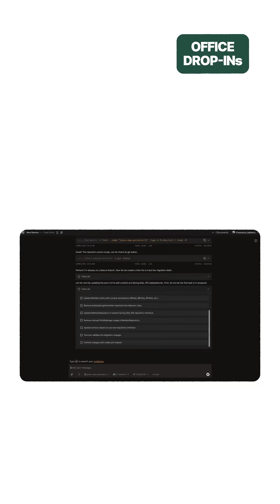AI Droids, Dev Velocity, and Bulletproof Security | Inside Factory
The open secret that Factory is betting on?

That true enterprise adoption of software development agents comes not from coding autocomplete alone, but from also automating the messy, brain eating work of the full SDLC.

Oh -- and the product should be beautiful, with a winning interaction pattern for the engineer to interface with throughout their workday.

Check out the video to for more on this, and to hear what (and who) convinced Matan to leave his PhD to be a founder.

Also... Bonus: the story of Matan’s first meeting with founding engineer Nikita. (Good pivots are important.)

🏢 About Factory
Factory is an AI company, backed by Sequoia Capital, bringing autonomy to software engineering. It delegates software development tasks to agents called Droids. Droids take commands and deliver: pull requests, tickets, docs, and more.

🚀 About Scale Venture Partners
Scale Venture Partners is a Bay Area-based venture capital investment firm focused on the next generation of enterprise software companies building AI-enabled applications. Built on a legacy of success as early investors in SaaS pioneers like Bill.com, DocuSign, Hubspot, and JFrog, Scale helps founders move from founder-led growth to go-to-market machine.